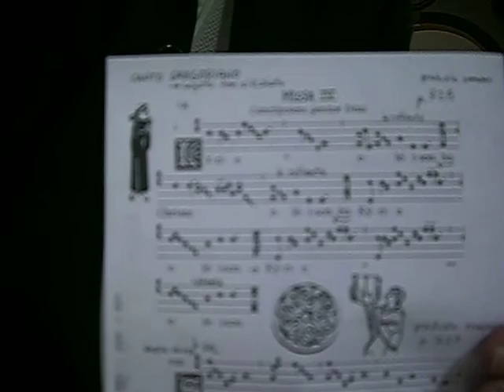Tutilo di San Gallo 915 Organum/Contrappunto sul Kyrie IV, Studio del canto gregoriano di Giovanni Vianini, Milano, Italia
Studio del contrappunto sul canto gregoriano KYRIE IV - CUNCTIPOTENS GENITOR DEUS, anche se qualche intervallo non è preciso ( la chiesa era molto fredda) si può capire e studiare il testo che varia melodicamente contrappuntando la melodia gregoriana del Kyrie IV, Giovanni Vianini, Schola Gregoriana Mediolanensis, Milano, Italia, , per visionare lo spartito, visita il sito spartiti